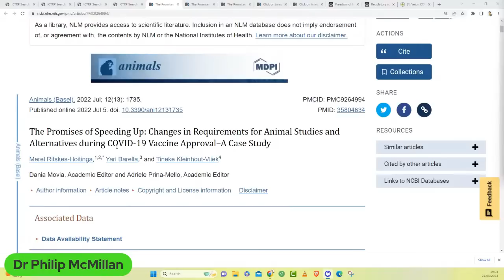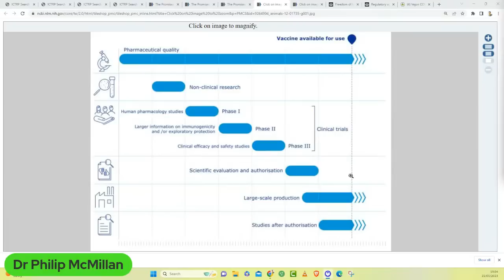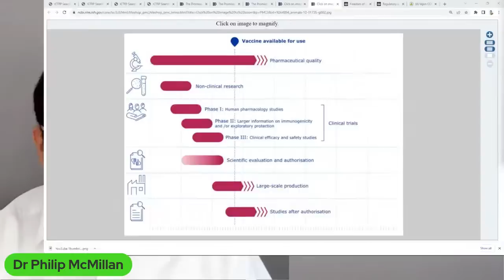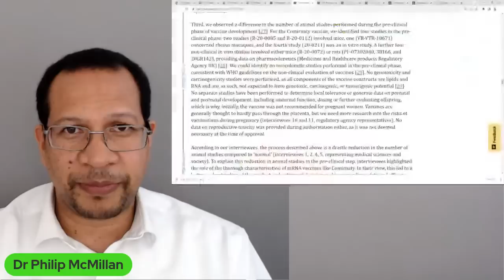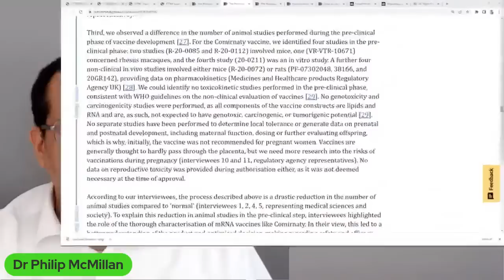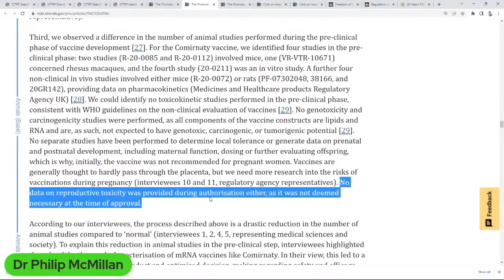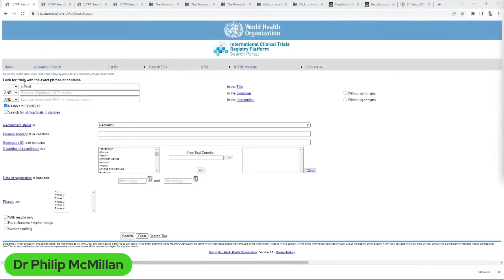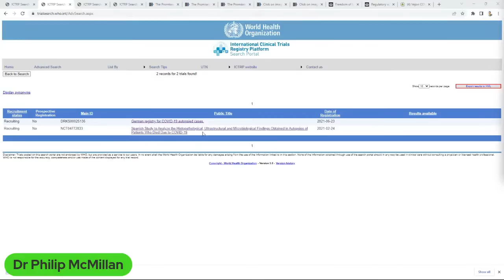Are Ongoing Animal Studies for COVID Vaccines occurring? If not, why not?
The recent discussion regarding embalmers noticing fibrous clots, raised a few important questions. If there are issues around the covid vaccine, how would we know?

Normal practice is to have animal studies in parallel, however this was deemed unnecessary by regulators.

Ritskes-Hoitinga, Merel, Yari Barella, and Tineke Kleinhout-Vliek. "The promises of speeding up: Changes in requirements for animal studies and alternatives during COVID-19 vaccine approval–A case study." Animals 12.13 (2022): 1735.

How can unanticipated complications be identified if there is no concerted attempt to look for them?

Timecodes
0:00 Intro
0:12 Reflection on potential long-term impact of COVID-19, highlighting autoimmunity research and global embalmer data analysis.
4:49 Lack of ongoing animal studies for COVID vaccines raises concerns about safety and efficacy.
8:49 Lack of ongoing animal studies for COVID vaccines and focus on autopsies of vaccinated patients.